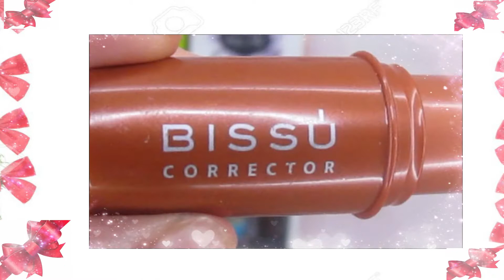LOOK MOÑO GLAM mini chic 🎀